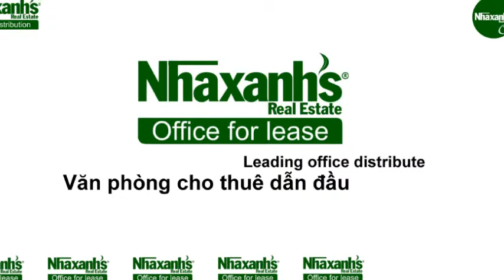Thuê văn phòng dịch vụ có sẵn nội thất, bàn ghế tại TPHCM, Quận Bình Thạnh, Lê Trực